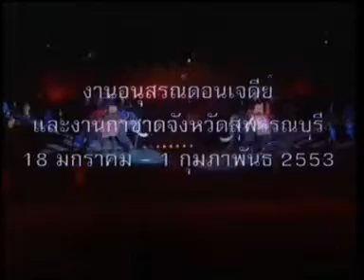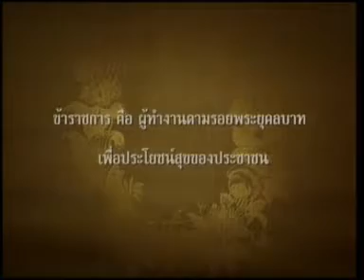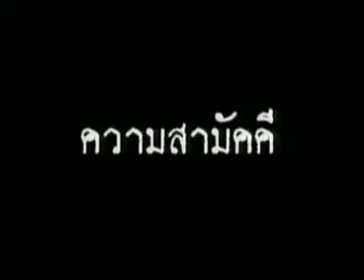14JAN10 THAILAND's NEWS 12of12; PART12